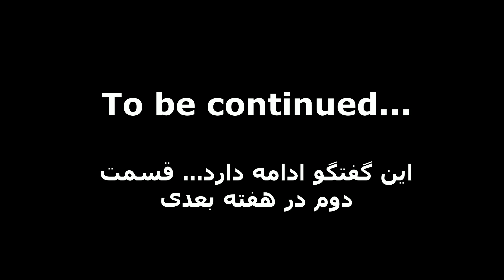(قسمت - ۱) ناظر یوسفی - فعال اجتماعی و فعال خشونت خانوادگی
Nazir Yousufi is a refugee activist and domestic violence support worker. He is also the founder and secretory of Hazara Shammama Association. Nazir Yousufi takes us back to 2000 when he first came to Australia as a refugee. His story is truly inspiring. Below is the link for his Facebook if you would like to connect with him.

★ ★ My Gear ★ ★
LINK - My Camera
LINK - My Microphone